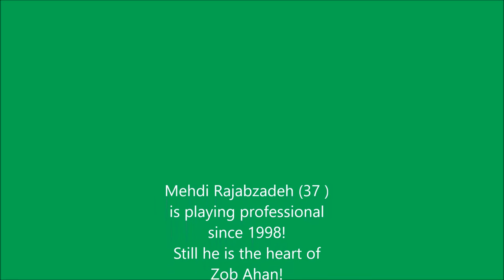Mehdi Rajabzadeh - Highlights 2015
Still good